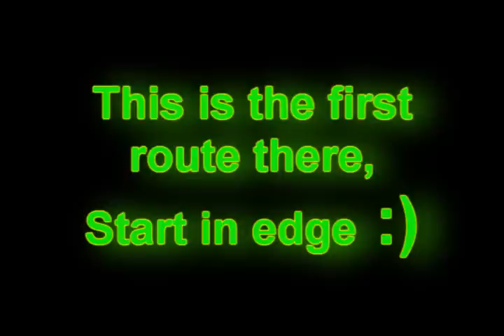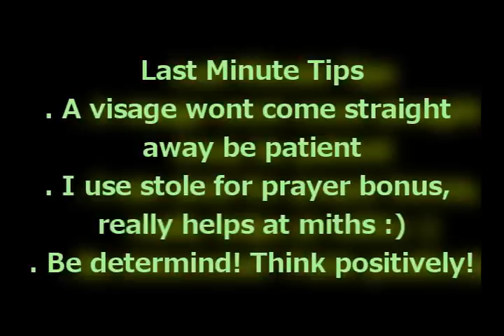The Draconic Visage Dropping Dragon's Guide, Runescape!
Hey guys this is The Draconic Visage Dropping Dragon's Guide for rs and yes i know i havent included skelatel wyverns or kbd, i will do a guide to these of there is demand for one :)

enjoy:D